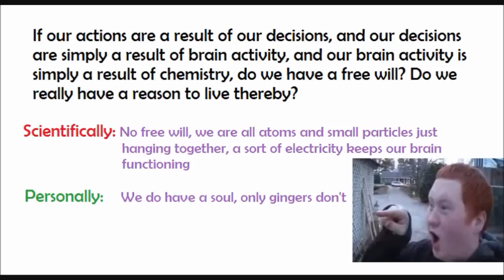Liquid Crystal let's play part 13: Pimple Popping FTW!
Question segment: 6:45